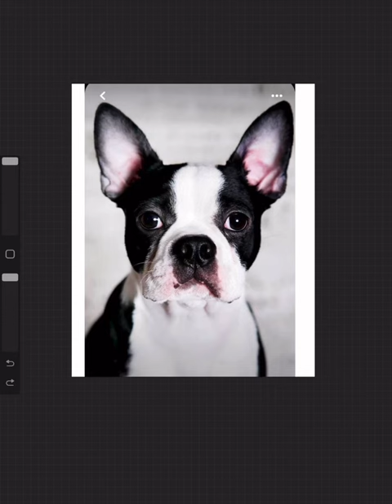Boston Terrier Outline Art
Boston Terrier Outline Art. Pet Portrait.